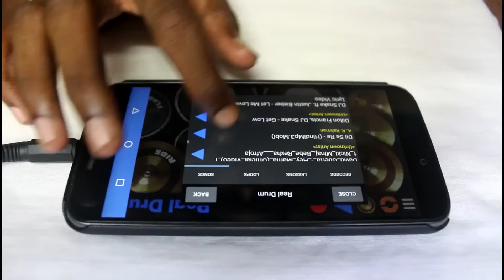Get Low - Dillon Francis, DJ Snake (Real Drum App Cover) - By Vijay Yadavar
Little Mix - Touch (Real Drum App Cover)

Head phones recommended.